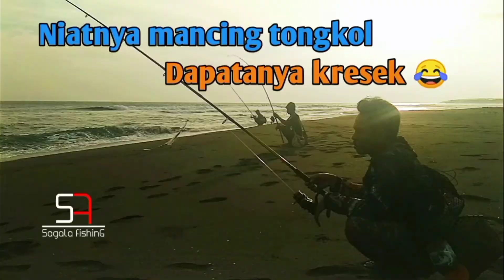SPOT IDAMAN PARA ANGLER || CASTING GABUS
Jumpa lagi dengan Sagala Fishing ya gaes..
Kali ini saya coba casting ikan gabus lagi ya di spot yang sangat bagus sekali..